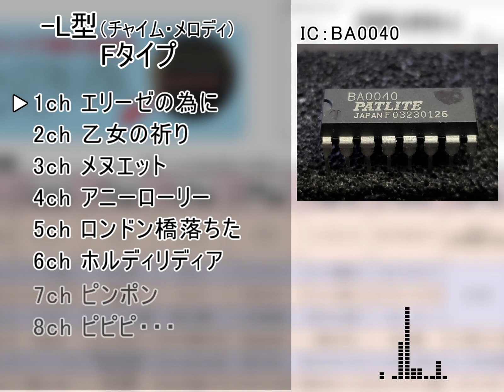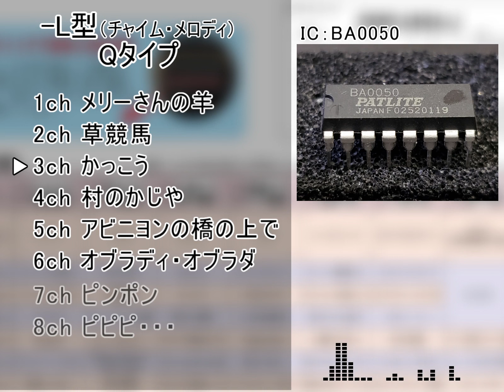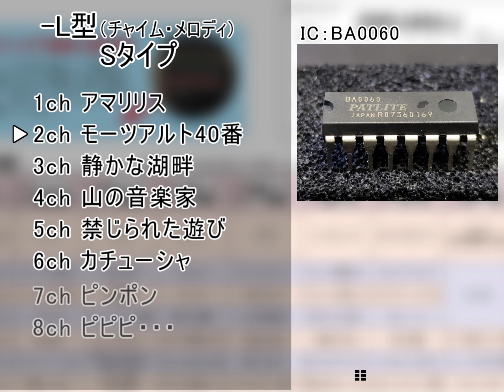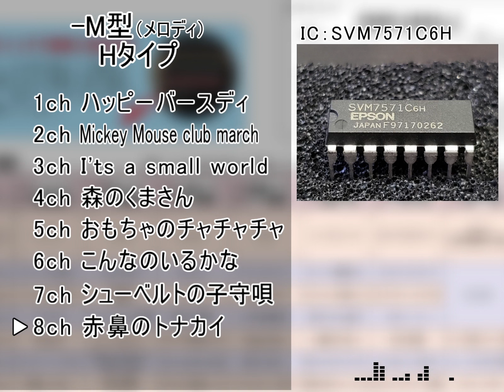PATLITE 旧型シグナルホン 内蔵メロディ全集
2世代前のシグナルホンにはSVM7571というメロディICが使われていました。現行製品と比べ曲数は少ないもののその分1曲が長く、アレンジも凝っていました。
東武鉄道の一部の信号開通音やことでん瓦町駅の発車メロディーとして使われています。
Hタイプ6ch｢こんなのいるかな｣は｢こんなこいるかな｣の間違いです。

[L型Fタイプ]
┣エリーゼのために 00:01
┣乙女の祈り 01:35
┣メヌエット02:17
┣アニーローリー 03:47
┣ロンドン橋落ちた 04:59
┗ホルディリディア 05:56
[L型Qタイプ]
┣メリーさんの羊 06:56
┣草競馬 07:36
┣かっこう 08:48
┣村のかじや 10:30
┣アビニヨンの橋の上で 11:30
┗オブラディ・オブラダ 12:51
[L型Sタイプ]
┣アマリリス 15:00
┣モーツアルト40番 15:59
┣静かな湖畔 17:35
┣山の音楽家 18:22
┣禁じられた遊び 18:54
┗カチューシャ 20:10
[M型Gタイプ]
┣Runner 20:50
┣守ってあげたい 22:26
┣オリビアを聴きながら 24:55
┣September 26:45
┣土曜日の恋人 28:05
┣秋の気配 29:41
┣サーフ天国・スキー天国 31:14
┗色・ホワイトブレンド 32:44
[M型Hタイプ]
┣ハッピーパースディ 33:44
┣Mickey Mouse club march 35:38
┣It's a small world 36:44
┣森のくまさん 37:47
┣おもちゃのチャチャチャ 38:41
┣こんなこいるかな 39:43
┣シューベルトの子守唄 41:18
┗赤鼻のトナカイ 42:52
[M型Pタイプ]
┣黄色いリボン 44:27
┣雪山讃歌 45:38
┣テキサスの黄色いバラ 46:35
┣アルプス一万尺 47:17
┣聖者が街にやってくる 48:04
┣ロンドンデリーの歌 49:14
┣ハヴァ・ナギラ 51:47
┗さらばジャマイカ 53:35

全42曲